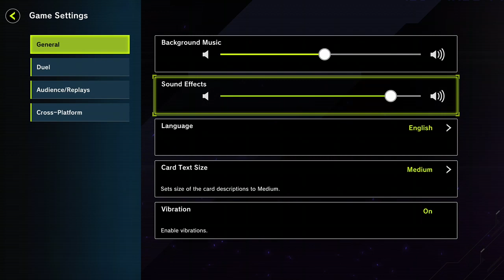Master Duel pt 2